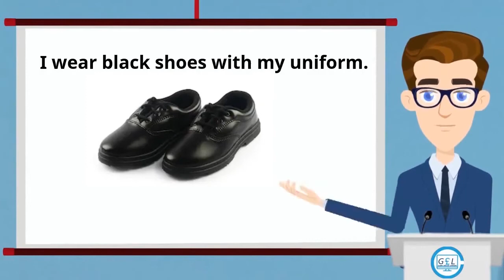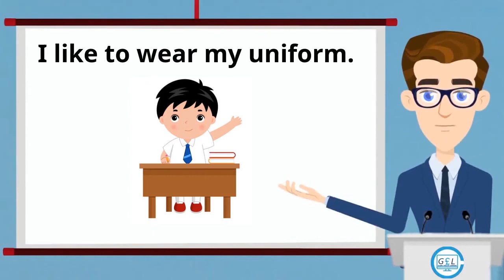Learn About My Uniform | Sentences About Uniform | Presented by Global English Learning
Uniforms are both good for schools as well as for the students. Wearing uniforms will help build a sense of unity within the school.

We present a special video on uniforms and some sentences about them for the kids to learn.